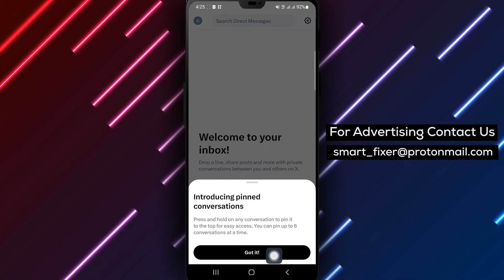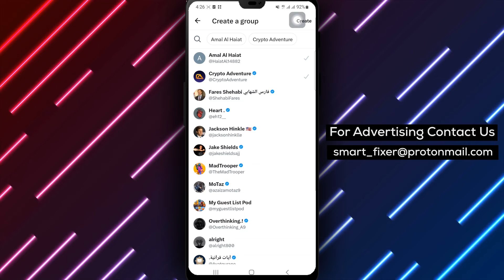How To Create A Groupchat In X - Full Guide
Learn how to create a group chat in X and connect with multiple people at once with our comprehensive tutorial. Group chats are a convenient way to communicate and share with a specific set of individuals. Follow these simple steps:

Steps:

1. Open X.
2. Tap on the envelope icon from the bottom drawer.
3. Tap on the "+" icon and select "Create Group."
4. Select the contacts or individuals you want to add to the group.
5. Tap on "Create" from the top right corner.

By following these steps, you can easily create a group chat in X and start engaging in lively conversations with your selected participants.